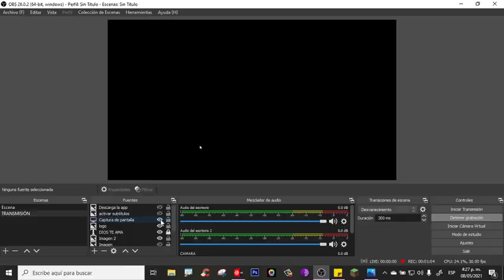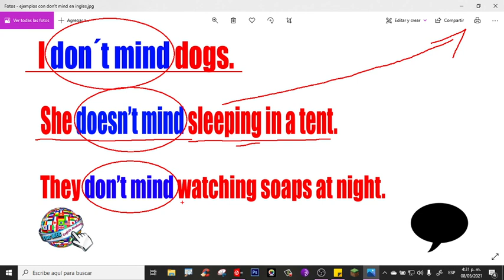🔵 Cómo se dice NO ME IMPORTA o INTERESA en INGLÉS y español - Curso de ingles online GRATIS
Te enseño cómo se dice "NO ME IMPORTA" o "NO ME INTERESA" en inglés y español. Además, te enseño qué significa "LIKE, LOVE, HATE" en inglés, y cómo se usan correctamente en oraciones en presente simple. Este curso de ingles online gratis, es todo lo que necesitas para aprender inglés en orden, completo, y desde cero.

En otras palabras, te enseño como se expresa la idea de que no interesa si tengo que hacer algo, incluso si no me gusta en inglés.

También te digo o enseño, como se dice "GUSTAR, AMAR, Y ODIAR" en inglés. Te doy la pronunciación de LIKE, LOVE, HATE y algunos ejemplos junto a su explicación para que entiendas el tema a la perfección.

Por otra parte, te enseño que significa "I DON'T MIND" en español y te dejo la traducción en inglés.
Ejercicio de escucha o listening en inglés con el verbo BECOME:
Haz clic 👉
⏱️Marcas de Tiempo⏱️
0:00 The web inglés en casa tunja
0:43 cómo se dice "no me importa" o "no me interesa" en inglés
1:06 cómo se dice "GUSTAR" en inglés (like)
1:27 cómo se dice "AMAR" en inglés (love)
1:39 cómo se dice "odiar" en inglés (hate)
1:50 love, like, hate en español
2:35 qué significa "I don't mind" explicación
4:43 ejemplos con "I DON'T MIND"
6:14 CONCLUSIÓN